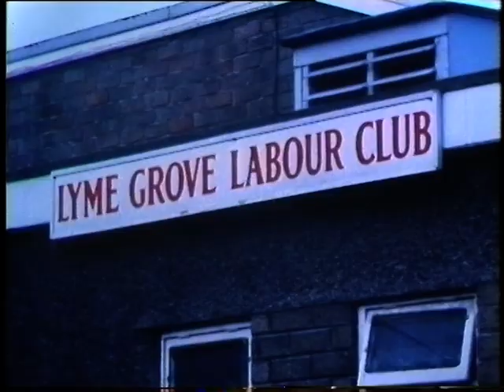Trade unions in Liverpool | Are the strikes affecting business? | 1970s Liverpool | 1978 | Part 1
Part one of a heated debate held in a Labour club in Liverpool. In this section the panel and audience discuss the strikes that have paralyzed major industry in the area which has lead to factory owners threatening to close them and re locate elsewhere.

Host: JOHN WITHINGTON
Panel: GEORGE ALCOCK, CHAIRMAN, PORT USERS COMMITTEE
 ERIC HEFFER MP
EDDIE LOYDEN MP
 DAVID MOWAT, INDUSTRIAL DEVELOPMENT OFFICER /

Quote: VT18465